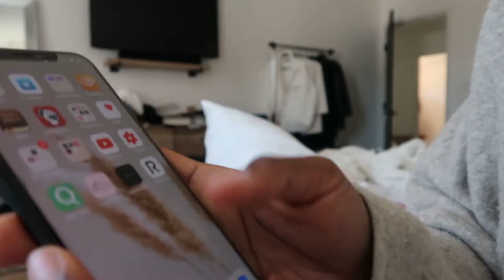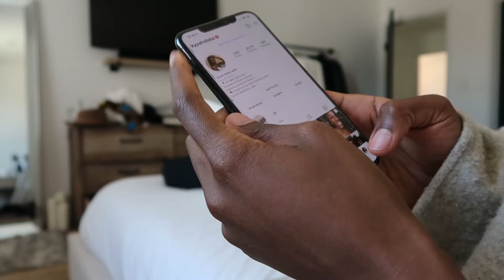Regulatory Affairs VLOG: A Week in My Life As a Senior Regulatory Affairs Manager!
This video is from a few months ago, and I decided to still post it because I do think it can offer some more insight into the responsibilities of a regulatory professional. I now work as an Associate Director in regulatory and I will be making a video discussing my new role!

🚨FOLLOW ME🚨
Career Savage: